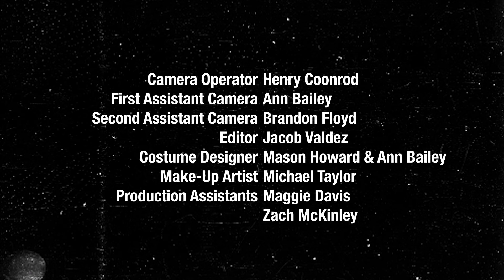THE FIELD - Thriller Short Film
A man wakes up in a mysterious field and he only has one option: survive.

Directed by Henry Moonrod and Will Hollerung
Written by Will Hollerung
Starring Will Hollerung, John Romanski, and Kinzie Correll
Masks, Costumes and Make up by Ann Bailey, Mason Howard, and Michael Taylor